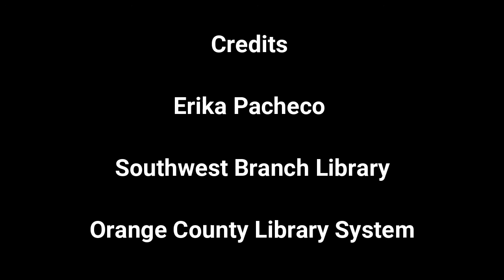MGOL Rhymes: Así Nos Lavamos/This Is The Way We Wash (spanish version with lyrics)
Lyrics:

Así nos lavamos la cara,
lavamos la cara,
lavamos la cara.
en la mañanita

English translation:

This is how we wash our face
we wash our face,
we wash the face.

In this video you can see Erika Pacheco from the Southwest Branch Library of the Orange County Library System presenting “Así Nos Lavamos” during her MGOL at Home session. Feel free to use this activity while planning your MGOL program /storytime/ circle time.